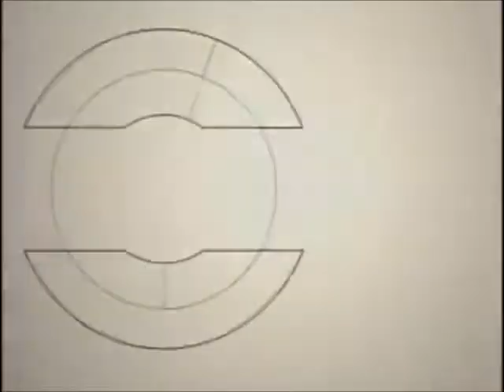COMERCIAL Los mejores periodistas Canal Antigua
Clip promocional de Canal Antigua. Es un privilegio compartir créditos y responsabilidad con estos distinguidos periodistas.